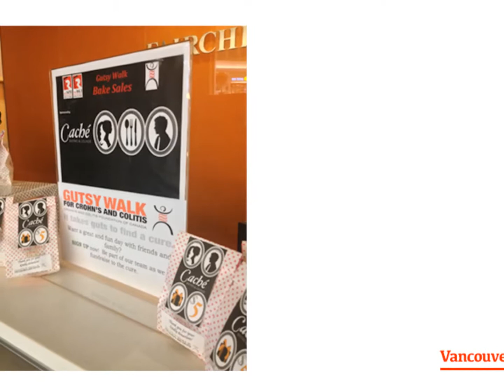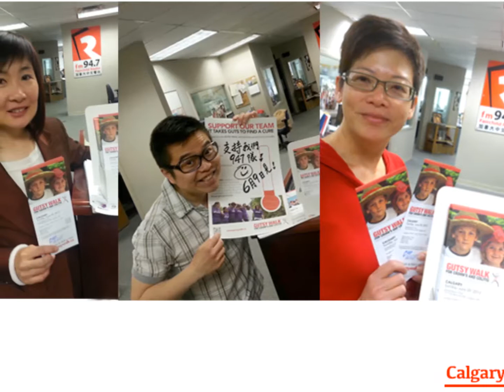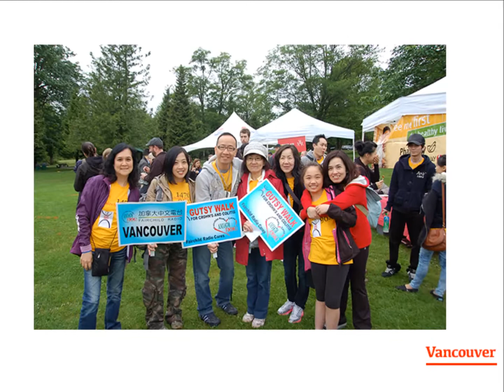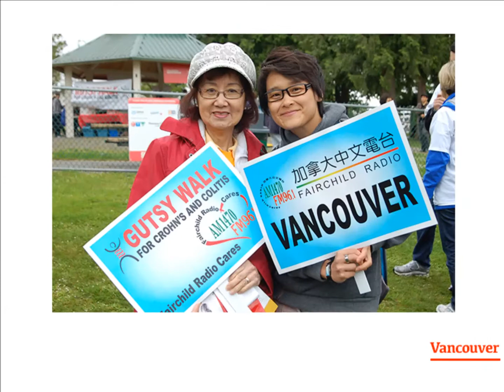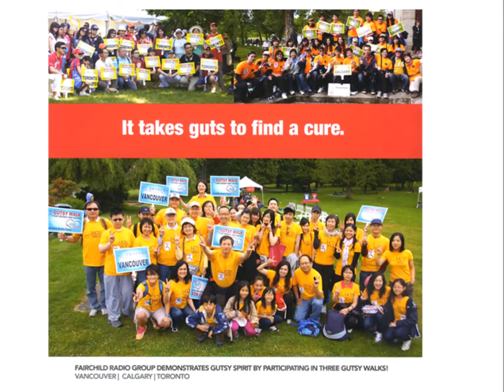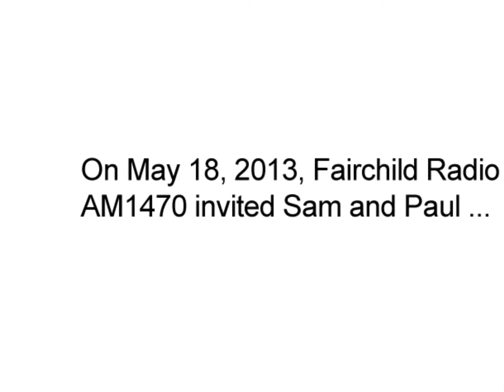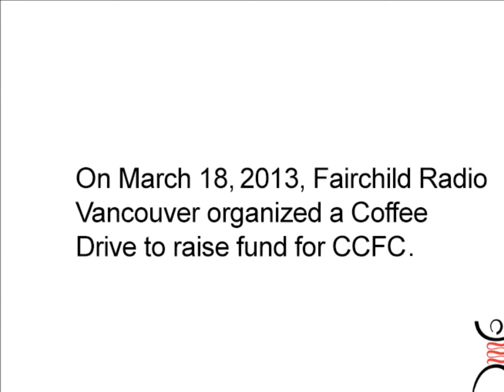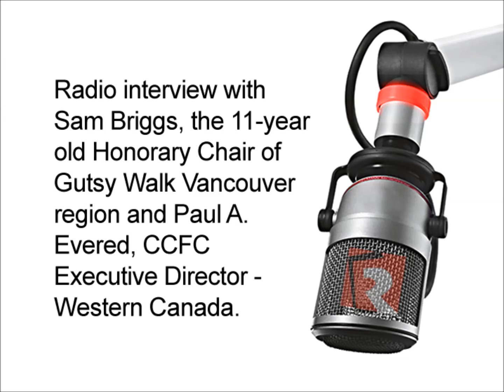5.18.2013 大眾論壇 - Gutsy Walk Interview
AM1470 「大眾論壇」的曾宇恆 5 月 18 日訪問了Gutsy Walk 名譽主席 Sam Briggs。Sam 只有 11 歲，不幸於去年患上 Crohn's disease （克羅恩病），現正接受治療，除了要長期打針服葯，還要自己插喉，以液體營養素維持生命。Sam 非常堅強，他鼓勵大家一起參與 Gutsy Walk 出一分力，為 Crohn's and Colitis Foundation （克羅恩病及潰瘍性結腸炎協會）籌集資金作研究之用，希望有一天自己及其他病患者可以遠離病魔。6 月 9 日， Sam 將會跟 加拿大中文電台步行隊 參與在 UBC Thunderbird Park 舉行的 Gutsy Walk 籌款，多位 AM1470 及 FM96.1 DJ 經已準備就緒，共襄善舉。倘若你也想支持加拿大中文電台步行隊，請登入